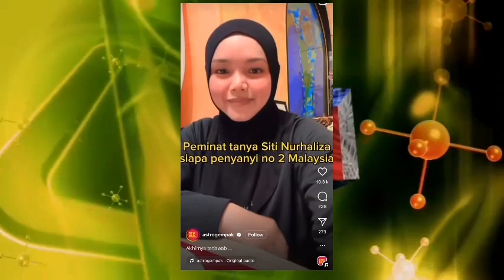MANTAP‼️ PERTAMA KALI DATO ALIFF MENGALAH ⁉️SELAMBA TOKTI KATA DATO ALIFF BEGINI⁉️😱😜